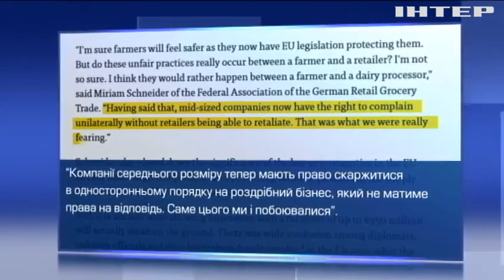Євросоюз посилює контроль за роботою супермаркетів